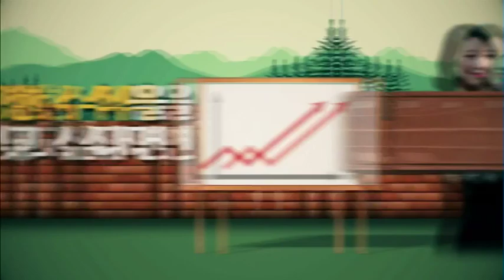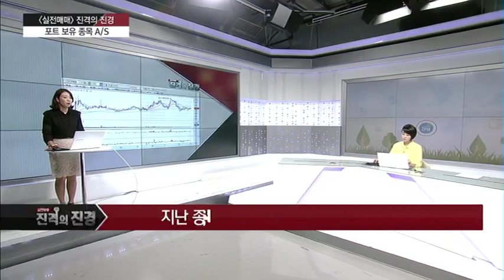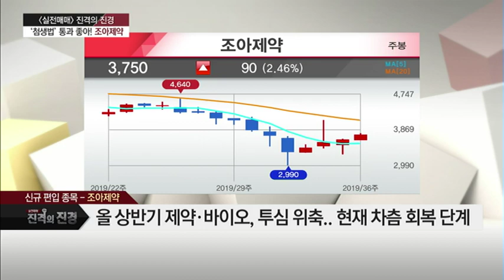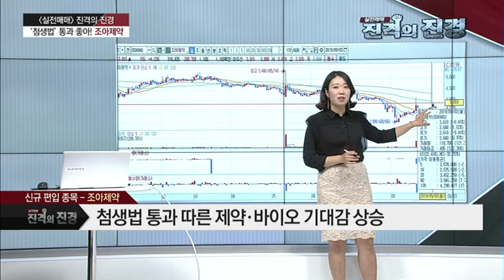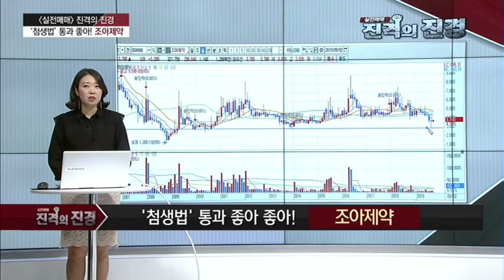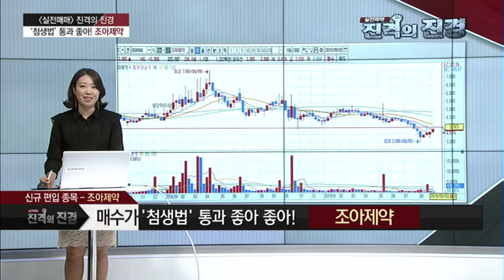[진격의 진경] 바이오 투심 완화..단기 접근으로 수익 노린다! / (증시, 증권)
09/03 탐나는 주식 2PM